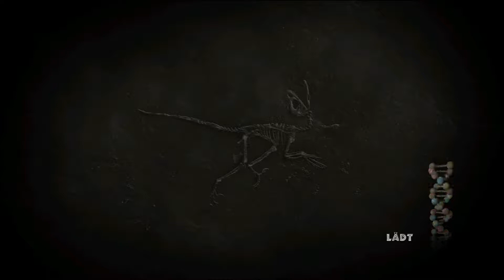Let's Play Jurassic Park - The Game #018 [Deutsch] [HD] - In der Falle (Episode 4)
Spiel Verfügbar für: PC, OS X, PS3, Xbox 360, iOS

- Let's Play Jurassic Park - The Game -